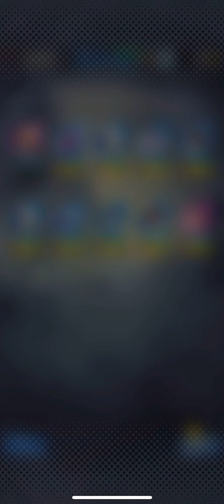GINYU GOT MY BACK WITH FIRE! Dragon Ball Legends LF SSJ3 GOKU AND KID BUU SUMMON!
Remember ginyu always will have your back